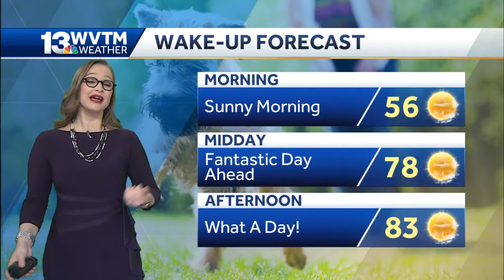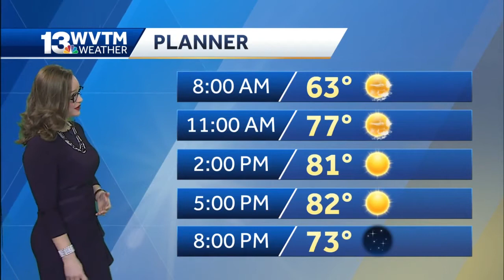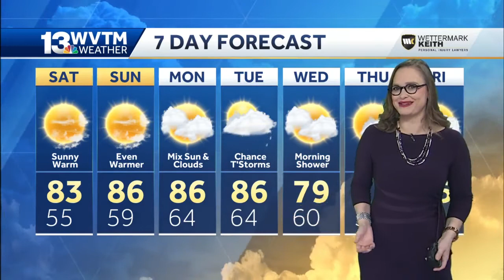Unseasonably warm dry weather